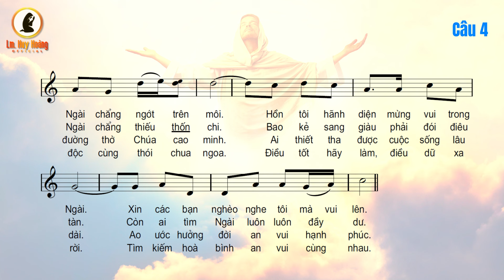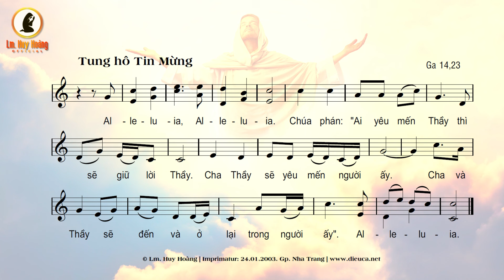Thánh Vịnh (Psalm) 33 | Đáp Ca Chúa Nhật 20 Thường Niên B - Thanh Vân | Thánh Ca Huy Hoàng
🎵 TV33 Đáp Ca - Alleluia | Chúa Nhật 20 Thường Niên B
🎼 Sáng tác: Lm Huy Hoàng
🎙 Trình bày: Thanh Vân
💻 Video: Thanh Bình